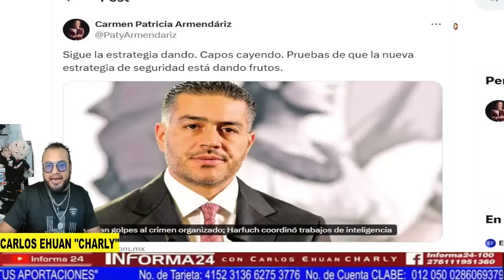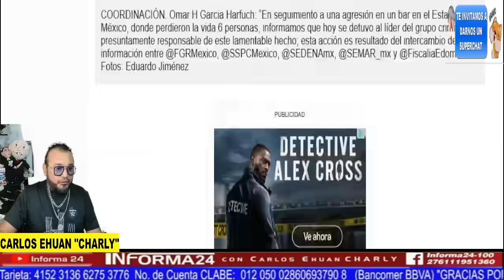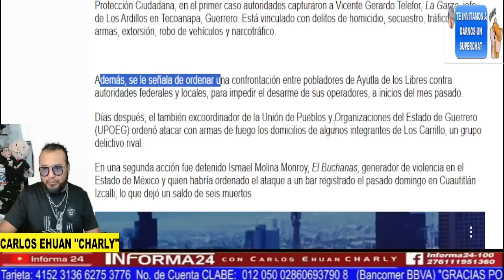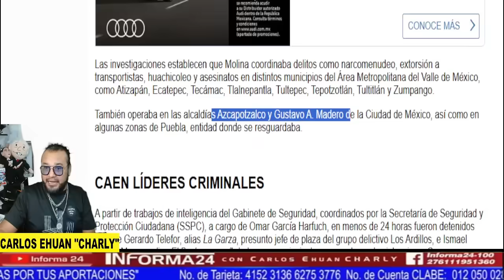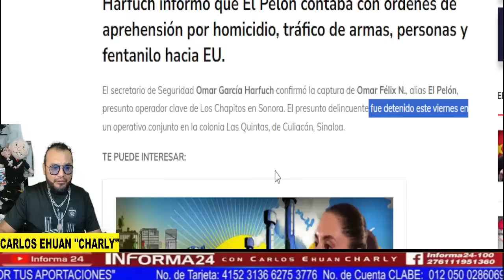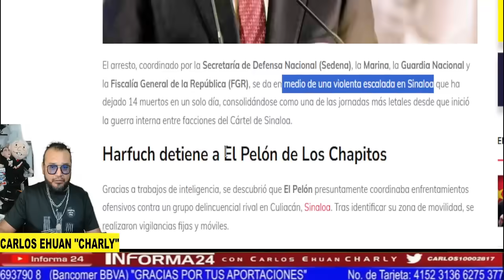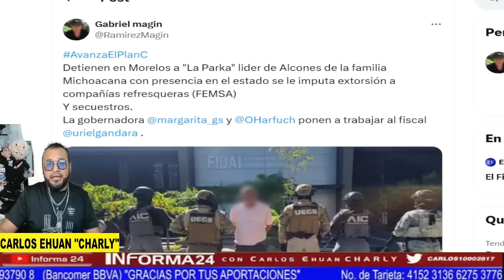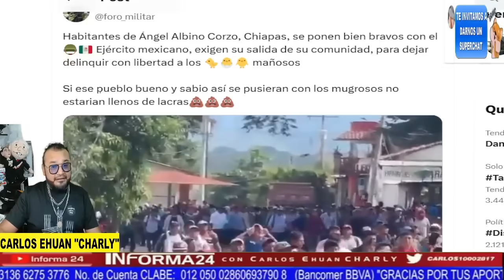¡DE ULTIMA HORA! ESTA NOTICIA NO LA ESTAN PASANDO EN LA TV LA QUIEREN OCULTAR A LOS MEXICANOS